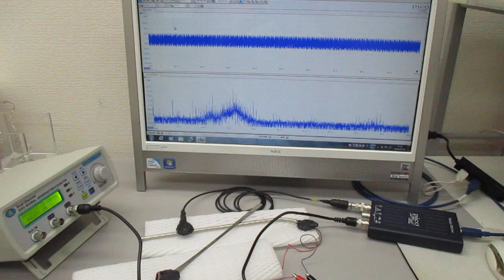超音波と表面弾性波（オリジナル超音波システムの開発技術）